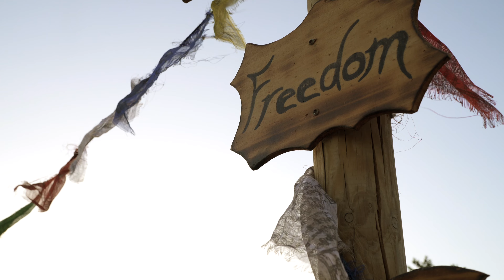Friday Nights at Vincent's with Toni Sitar